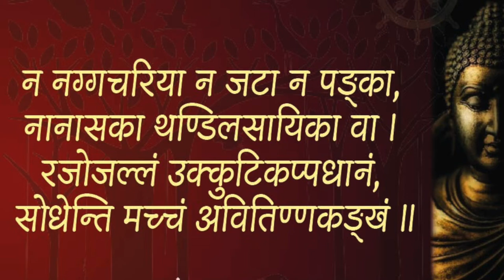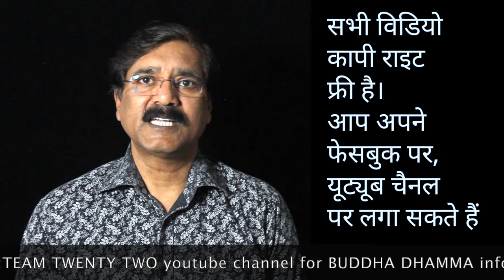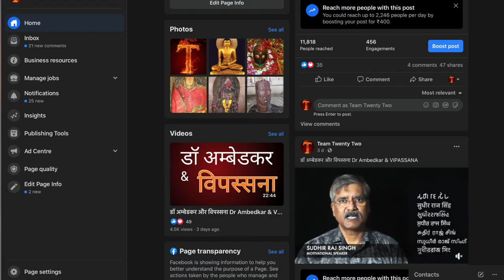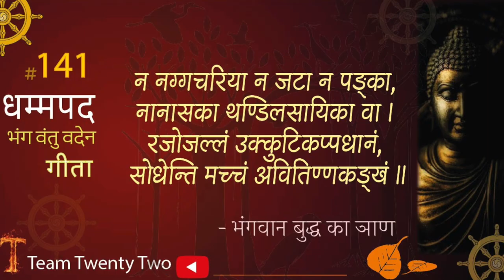Dhammapada 141 धम्‍मपद, / ダンマパダ/ ধম্মপদ/ ધમ્મપદ/ ਧਾਮਪੱਦਾ/ ธรรมบท/达马帕达/ دھمپاڈا/Sudhir Raj Singh/Pali